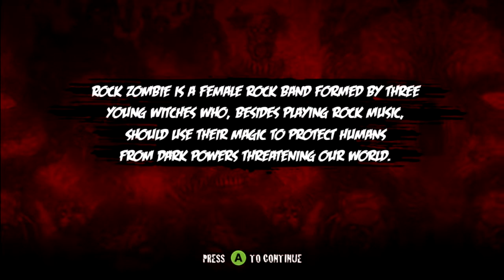Rock Zombie - Chapter 1 - I Love Hack & Slash (Walkthrough - PC)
A "Rock Zombie" című akció-horror-platformer játék végigjátszása